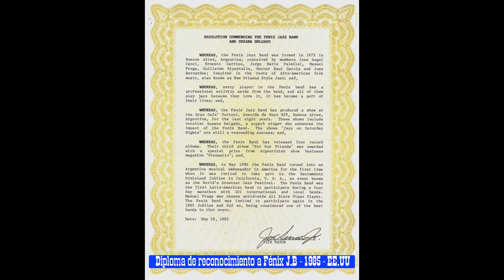Fénix Jazz Band - "En El Gran Baile Del Jazz" - (Audio) - Buenos Aires - Argentina.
Grabación en vivo no editada, registrada en el "Gran Café Tortoni" el 4 de diciembre de 1982.   (At The Jazz Band Ball)
José  Angel “Dicky” Canci  (corneta)
Ernesto “Cachi” Carrizo  (clarinete / saxo soprano )
Jorge Mario Palmieri  (trombón)
Manuel Pedro Fraga  (piano)